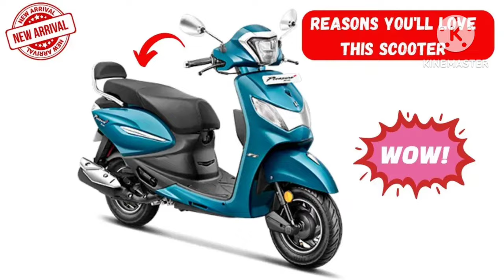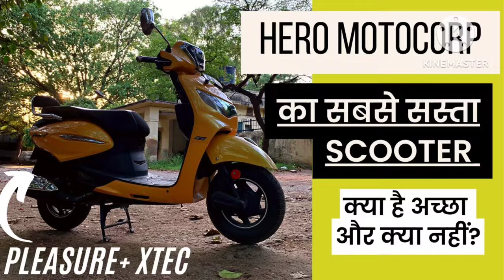New Hero Pleasure Plus Xtec 2024 model, Price, Mileage Full Review | New changes, specs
New 2024 Model Hero Pleasure Plus Xtec | Price | Mileage | Feature | updated | pleasure

– Key Specs & Features of Pleasure Plus XTEC ZX

- Engine : 110.9 cc
- Power : 8.1 PS
- Torque : 8.70 Nm
- Mileage : 50 kmpl
- Kerb Weight : 106 kg
- Brakes : Drum

Hero Pleasure Plus XTEC ZX Latest Updates
Hero Pleasure Plus XTEC ZX Price: The price of the Hero Pleasure Plus XTEC ZX in Delhi is Rs |||78,763 (Ex-showroom). To know more about the Hero Pleasure Plus XTEC ZX images, reviews, offers & other details, download the BikeDekho App.

Hero Pleasure Plus XTEC ZX mileage : It returns a certified mileage of 50 kmpl.

Hero Pleasure Plus XTEC ZX Colours: This variant is available in 3 colours: Matt Black,PoleStar Blue,Matt Vernier Grey.

Hero Pleasure Plus XTEC ZX Engine and Transmission: It is powered by 110.9 cc engine and puts a power of 8.1 PS . Torque remains at 8.70 Nm .

Hero Pleasure Plus XTEC ZX vs similarly priced variants of competitors: In this price range, you may also consider Honda Activa 6G STD, which is priced at Rs 94,147, Suzuki Access 125 Drum, which is priced at Rs 96,863 and TVS NTORQ 125 Drum, which is priced at Rs 99,493.

hero pleasure plus scooter price hero pleasure plus xtec review
2024 model scooter
2024 new scooter
please plus bluetooth connec
pleasure plus scooty
pleasure
scooty
Hero scooty
Hero MotoCorp